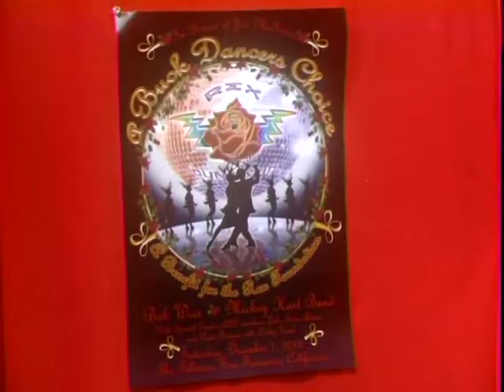BL933_INT_REX.mp4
Sandy Sohcot on the Bruce Latimer Show, Pacifica Community Television. Courtesy of PacificCoast.tv